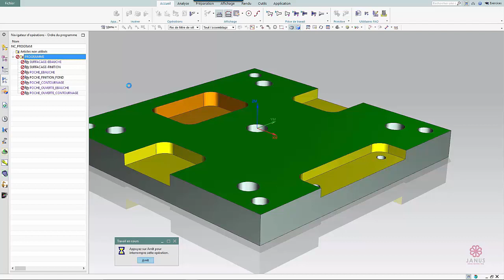MKE - Usinage automatique par reconnaissances de features